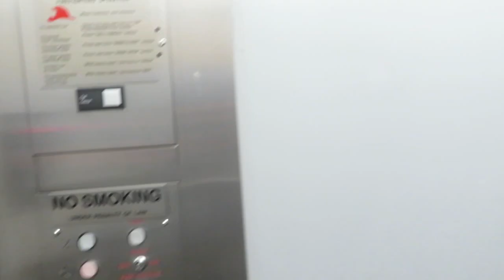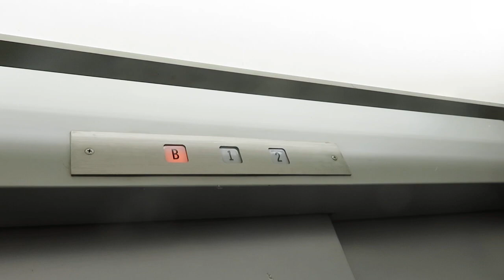Interesting Otis Autotronic at the Bridwell Library at SMU in Dallas, TX